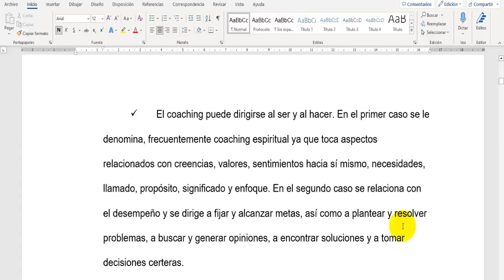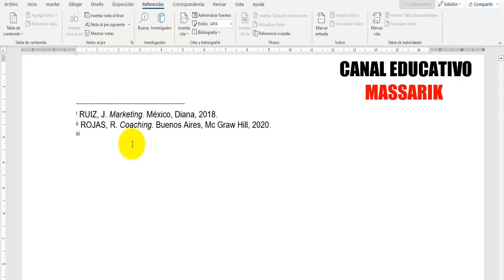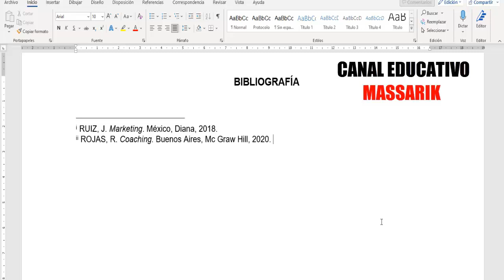CÓMO INSERTAR NOTA (BIBLIOGRAFÍA) AL FINAL DEL TRABAJO EN WORD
En este video les muestro CÓMO INSERTAR NOTA (BIBLIOGRAFÍA) AL FINAL DEL TRABAJO EN WORD. En mi canal puedes encontrar temas sobre USO DE NORMAS APA, ESTILO CHICAGO, ESTILO HARVARD, CÓMO HACER UN PROYECTO DE INVESTIGACIÓN, TESIS, MONOGRAFÍAS, ENSAYOS, UNIVERSIDADES, CIENCIA, TECNOLOGÍA, HISTORIA, CULTURA GENERAL, ETC. TE INVITO A VISITAR MI CANAL.